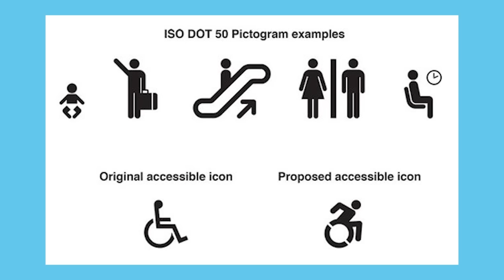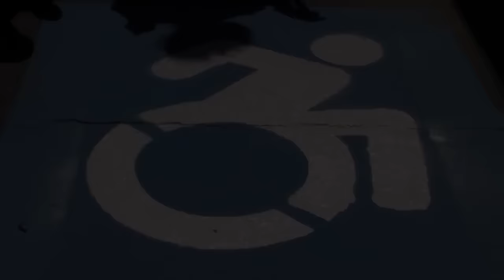La Disabilità è una Malattia? -- Accessible Icon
Parliamo di una rivoluzione, l'accessible icon project. Una piccola icona che porterà grandi cambiamenti a questo mondo che vede ancora la disabilità come una malattia e non come una differente abilità.

Una piccola icona può portare cambiamenti enormi a livello di percezione sociale. Basta parlare, guardate il video e supportate anche voi questa piccola, grande rivoluzione.

*PER ACQUISTARE UNA MAGLIA BOB?*

*SONO SOCIALmente INUTILE*

*L'uccellino BIFOLCO... ovvero lo zio BOB su Twitter*

*VUOI FARE BUSINESS E COSE BELLE*